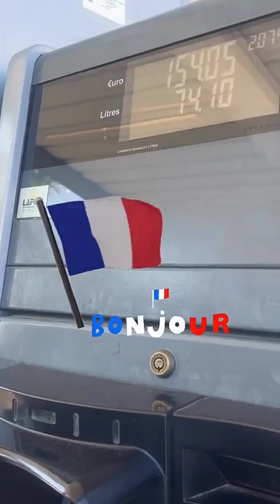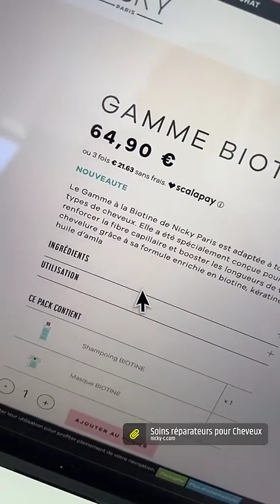JULIEN TANTI - 27 Juin 2022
Hello les fratés on se retrouve pour un nouveau vlog du 27 Juin 2022 enjoyyy